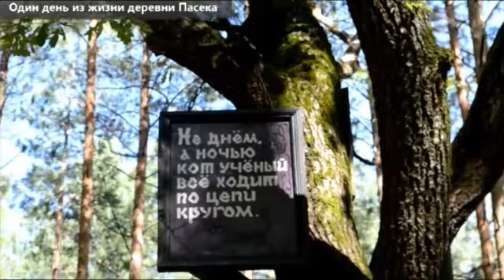Один день из жизни обычной деревни с необычным именем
На юге Минской области находится самая обычная деревушка с необычным именем -- Пасека. Мобильные корреспонденты TUT.BY недавно в ней побывали. С чем связано такое, на первый взгляд, понятное название? Смотрите в нашем сюжете.